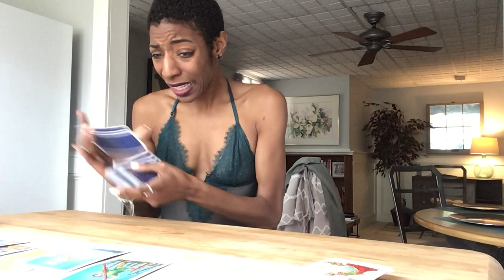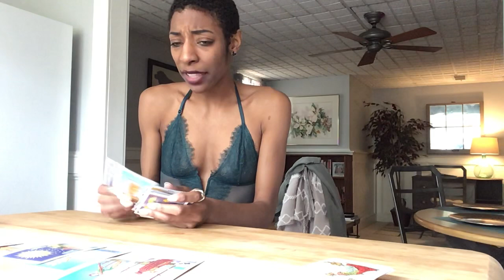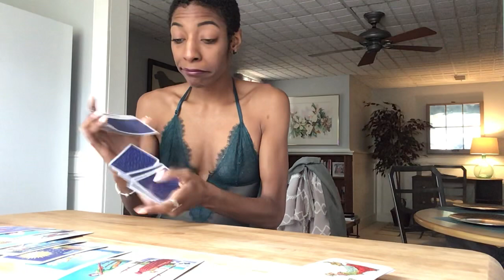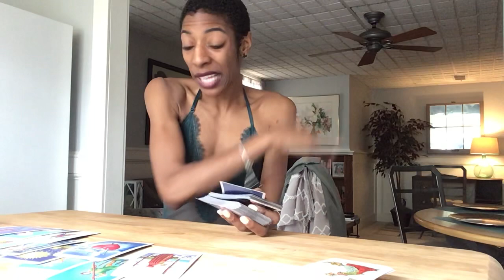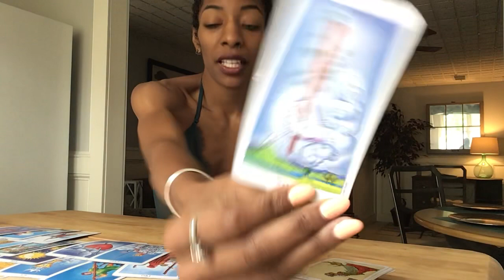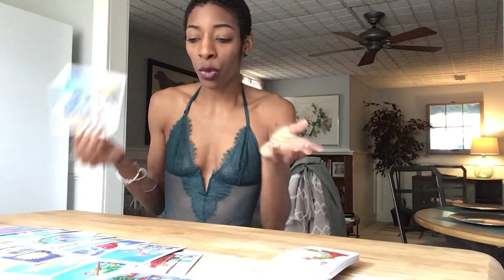NEXT 48 ~ ♐️ SAGITTARIUS - JUNE 7-8 “ IT WAS FUN WHILE IT LASTED”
◾️MONTHLY MEMBERSHIP REQUIRED

FLAT RATE ONE TIME PAYMENT
$40 - 10 MINUTE READING
NONNEGOTIABLE
◾️NO MONTHLY MEMBERSHIP REQUIREMENT